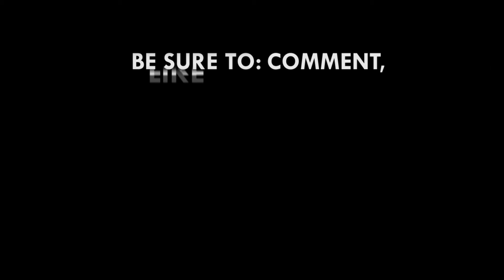Next NDC govt will pay pensioners 13th month bonus – NDC Flagbearer